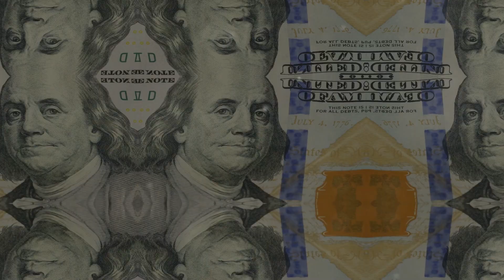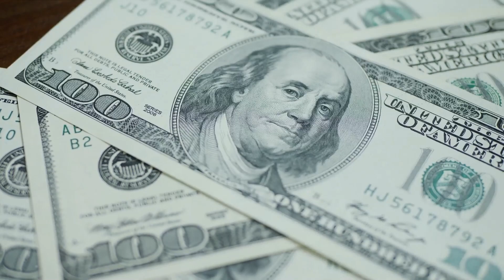Benjamin Franklin - The Lightning Conductor of History (1706 - 1790)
Benjamin Franklin was a polymath and one of the Founding Fathers of the United States. Born in 1706 in Boston, Massachusetts, Franklin made significant contributions in various fields throughout his lifetime. As a scientist, Franklin conducted groundbreaking experiments on electricity, famously demonstrating that lightning is a form of electricity by flying a kite in a thunderstorm, although the exact details of this experiment remain debated. His work in electricity led to important discoveries, including the invention of the lightning rod, which is used to protect buildings from lightning strikes. In addition to his scientific pursuits, Franklin was a prominent statesman and diplomat. He played a key role in the American Revolution, serving as a diplomat in France, where he secured crucial support for the American cause. Franklin was also a prolific writer and inventor. He authored "Poor Richard's Almanack," a popular publication filled with practical wisdom and aphorisms. He invented the Franklin stove, bifocal glasses, and the flexible urinary catheter, among other innovations. Benjamin Franklin died in 1790 in Philadelphia, Pennsylvania, leaving behind a legacy as a statesman, scientist, inventor, and philosopher. He is remembered as one of the most influential figures in American history.